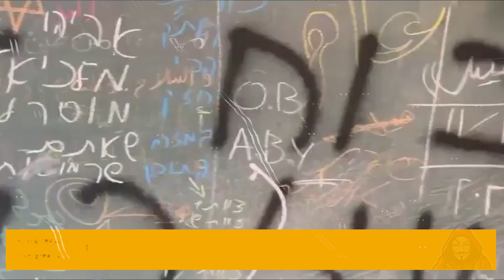Qassam ambush kills Ukrainian mercenaries fighting in the ranks of the Israeli army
The Izz al-Din al-Qassam Brigades, the military wing of the Islamic movement Hamas, carried out a tight ambush that trapped a number of Ukrainian mercenaries fighting with the Israeli army in the Gaza Strip.

Sources told the Palestinian Quds news network that the Qassam ambush killed at least seven Ukrainian mercenaries who were fighting in the Israeli army in the Shuja'iya neighborhood after they were spotted on Hassanein Street in the neighborhood.

She added that the Israeli army did not include the dead among the figures it admits about its losses of soldiers in Gaza, noting that the ambush killed a number of other IDF soldiers.

The sources pointed out that the video that was distributed to the mercenary unit in one of the Shujaiya schools was recorded on the same day of targeting.